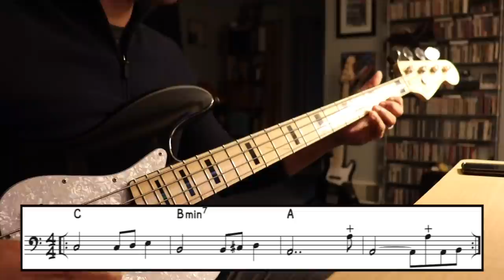1980's Pop Bass Magic by Marcus Miller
An oldie but goodie from Julian Lennon's 1984 album VALOTTE and the iconic bassist that helped to propel "Too Late For Goodbyes" to the Billboard Top 10 in 1985.  I'll talk about the player and the personal musical touches he made to a simple tune to bring it to life.